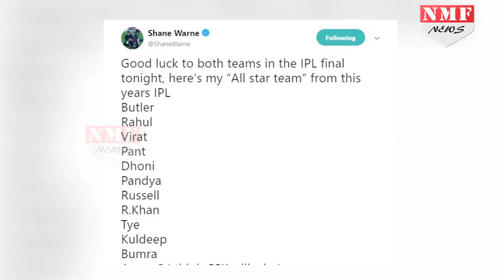Warne ने चुनी IPL की All Star Team में, इन Players को मिली जगह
Rajasthan Royals के Mentor Shane Warne ने Twitter पर Post की All Star Team की List, Mahendra Singh Dhoni, Virat Kohli, Hardik Pandya, Rishabh Pant को मिली Team में जगह

producer- DFEERENDRA
edit- shrrestha